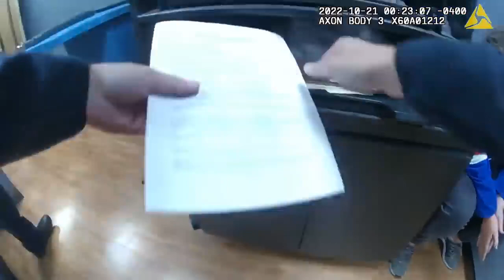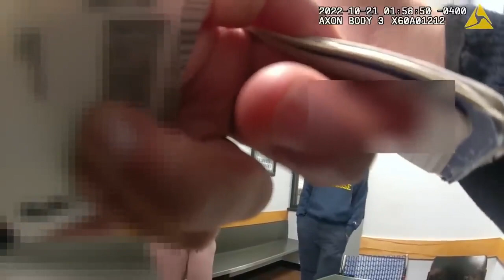Loss The Game, A Fan DRUNK Driving, DWI Arrested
After lovely Tim loss, a fan disappointed and did drunk driving. Police stop and arrested her for DUI reason.